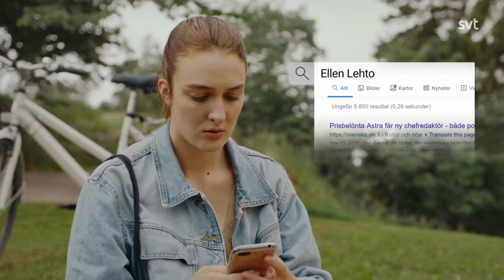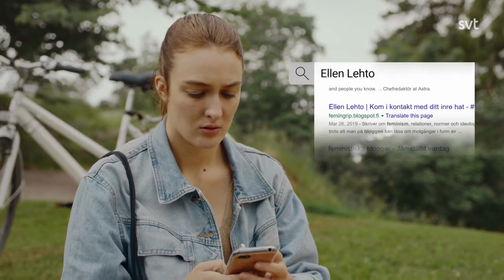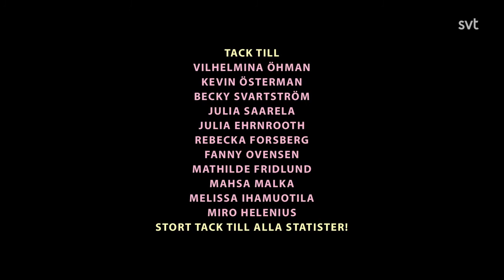Vakuum Ellen och Vicke #2